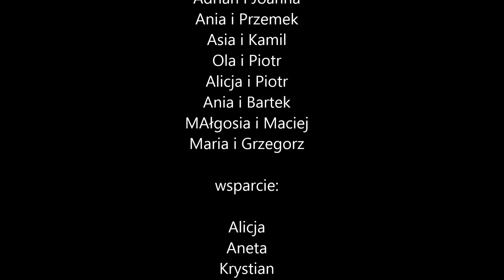International RALLY West Coast Swing 2018 - Poznań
Flashmob w  wykonaniu poznańskiego grupy Poznan Westie Team - 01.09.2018

Utwór: Off to See the World
Wykonawca: Lukas Graham
Album: Off to See the World
WMG, UMG (w imieniu wytwórni Warner Bros.); UBEM, Warner Chappell, ASCAP i inne stowarzyszenia zajmujące się prawami do muzyki (20)